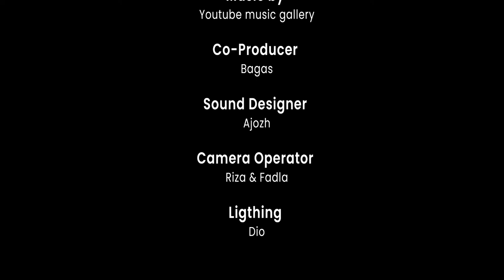FREESTYLE RAP by PINNO Q YOW & TG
Freestyle rap bt Pinno Q Yow